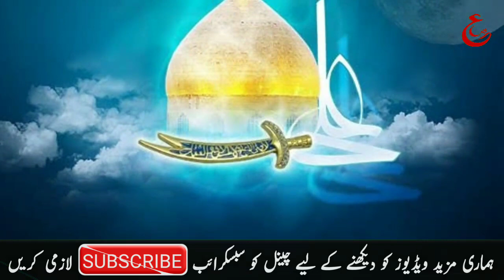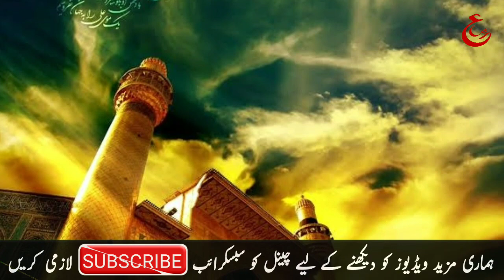Naik Aurat Ki Khaas Pechaan | Hazrat Ali R.A Ka Farman | Naik Aurat ki 4 Nishaniyan | Arrsh TV